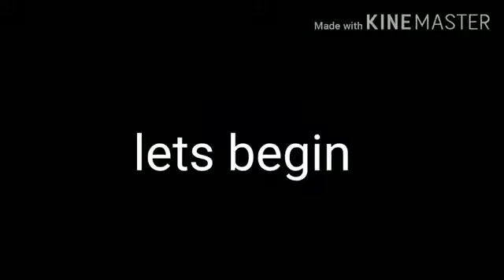How to make fruitsalad easy and super sajad E tech